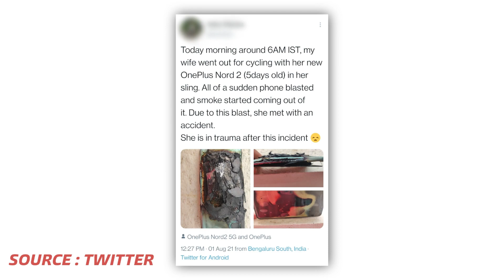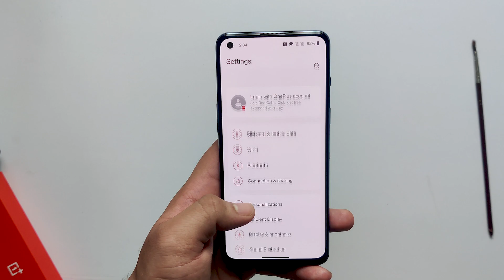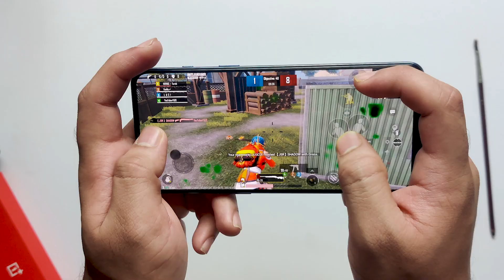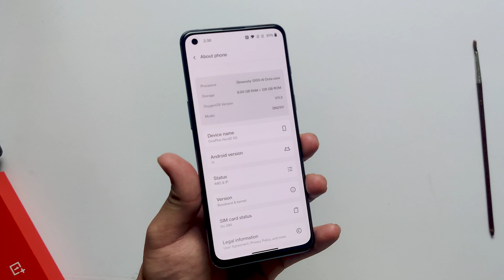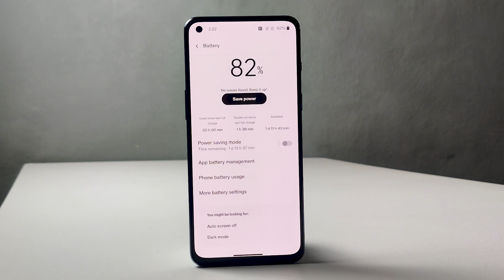OnePlus Nord 2 - All you need to know after 8 days! 🤯EXPLOSION?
⭐SUMMARY
So this video is all about Oneplus Nord 2 5G Review after a very heavy usage of 8 long days. It's Been 8 days since I've posted an unboxing video of the oneplus nord 2 and have been using it since then. Hope you guys liked the video from Tech BigB. More videos coming soon

⭐Buy Links
🛒OnePlus Nord 2 5G (Blue Haze, 8GB RAM, 128GB Storage)

Copyright©
All the content is only copyrighted to Tech BigB ©
Any misuse or using the Content without Permission is strictly not allowed